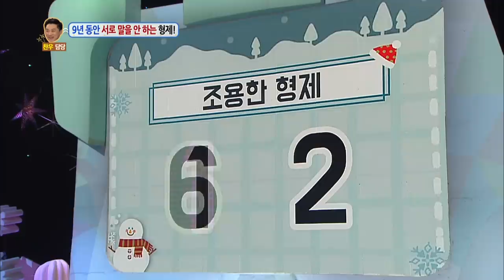My brother hasn't spoken to me for 9 years now.[Hello Counselor Sub : ENG,THA / 2018.02.26]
Guests - KCM, Wang Jiwon, Red Velvet (Irene & Seulgi)